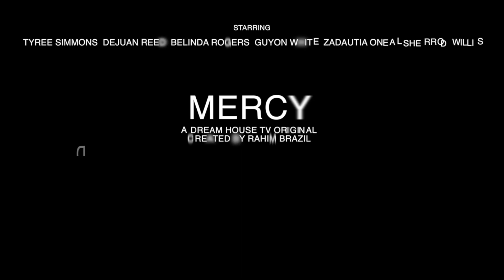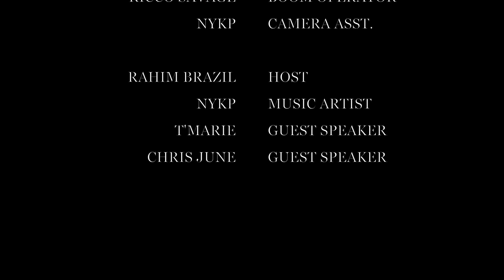Keep it Reel |Episode 1-I Struggle with Love( Talk Show)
Keep It Reel-Episode 1- I struggle with love In this segment of honesty and truth we unpack love by opening up the conversation centered
around questions that may provide insight to people who struggle with love.
Rahim Brazil along with special guests  T'Marie and Chris June will talk about love from personal experiences and backgrounds. The show opens up with Music artist NyK p. who will be performing his new song Love is Love. Episodes will be uploaded every other Sunday.

This video is for the sole purpose of entertaining our audience. We offer advice and guidance based on personal backgrounds only. We support the professional background of our therapist, counselors and social workers, we highly encourage all of our viewers to seek professional guidance when needing help and support.

Rahim Brazil Television is a creative network offering new content, shows, movies and series.